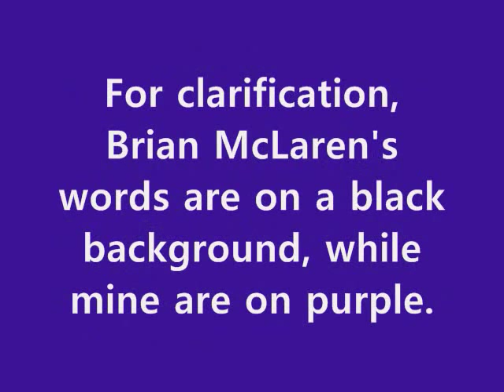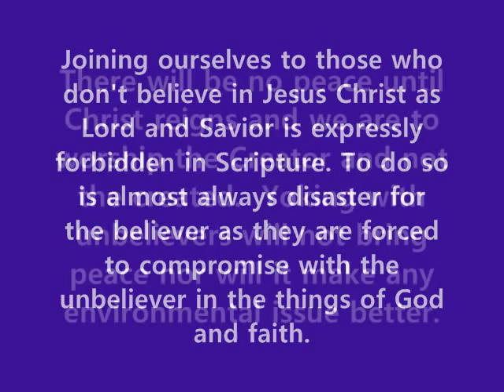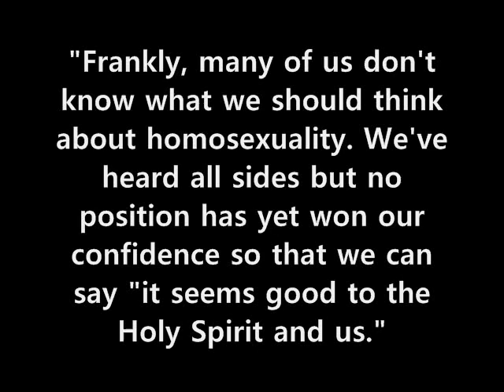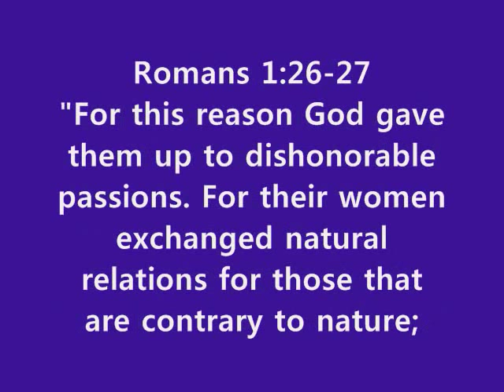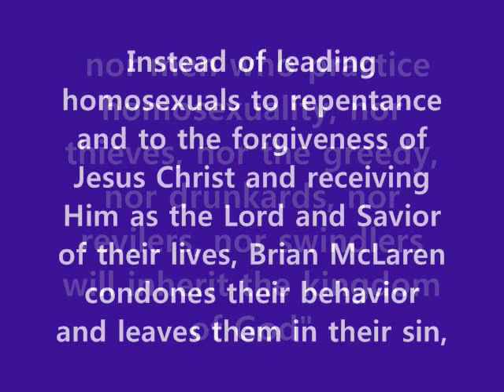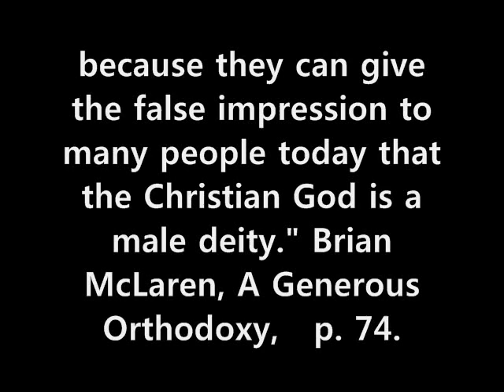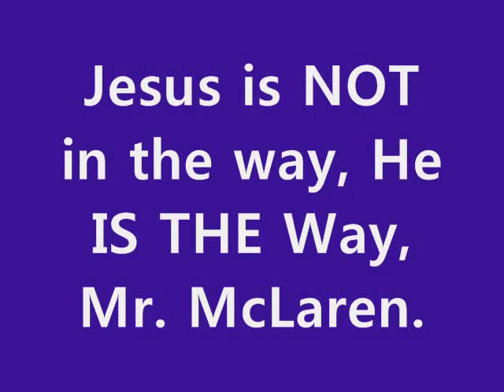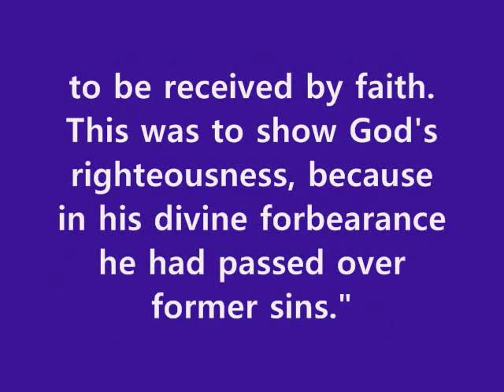Exposing the Emergent Church-Pt.1-Brian McLaren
Exposing the false teachings of Brian McLaren.